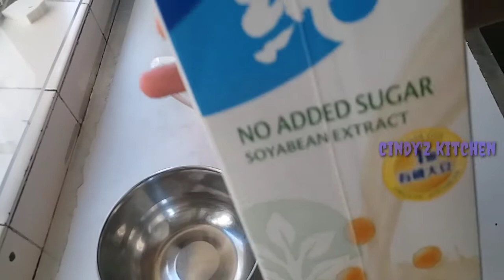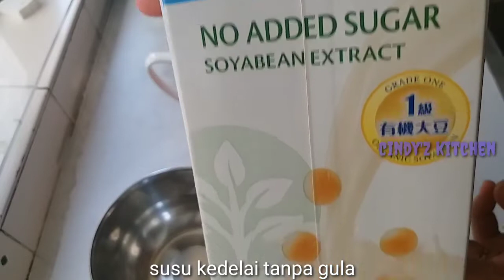MENU DIET CREAMY KOLAK PISANG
ahhaaa😆😆😆 musim panas telah tiba, pengenya yg seger seger yahhh ...nah kolak pisang ala cindy'z  ini bisa di coba guampang kok resepnya ikuti videonya yahh👉